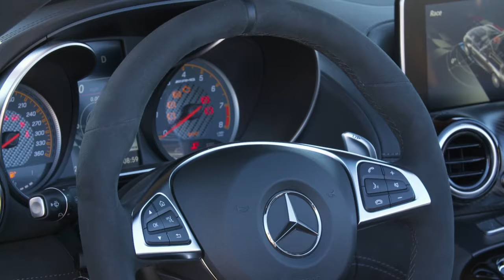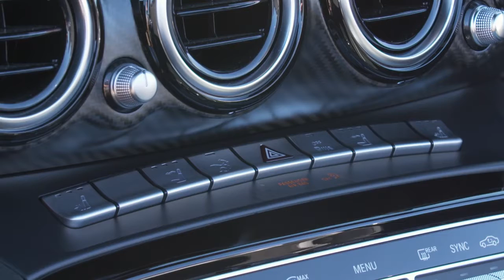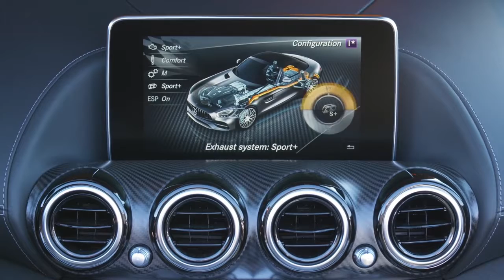NEW Mercedes-AMG GT C Roadster 2017 solarbeam[NEW]